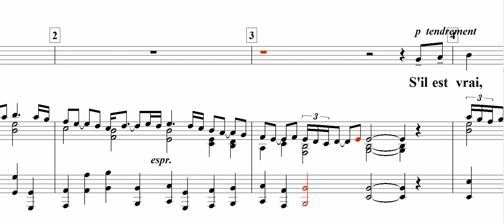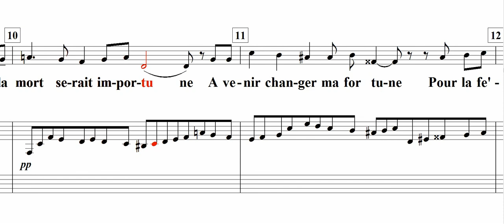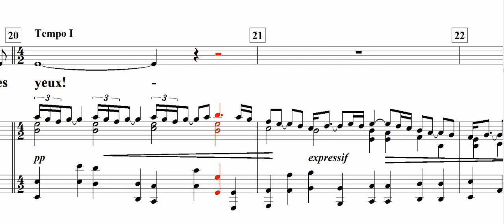A Chloris(클로리스에게) / Reynaldo Hahn-for Baritone